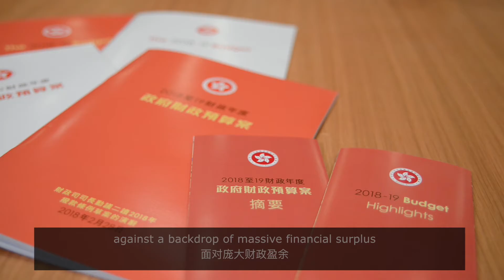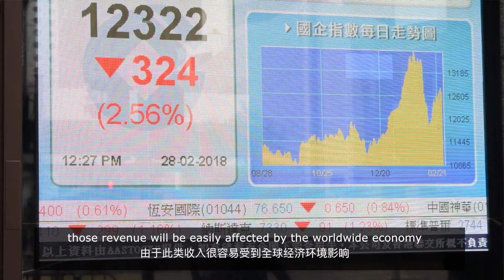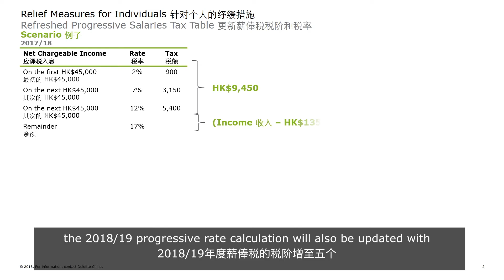Deloitte's Commentary on Hong Kong SAR Budget 2018/2019